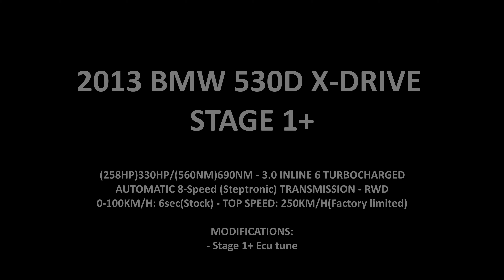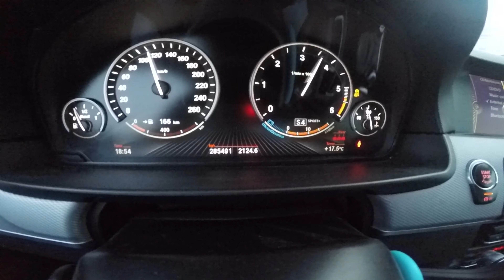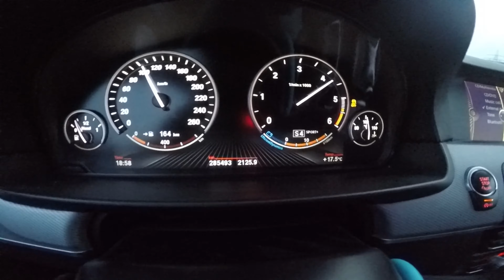BMW 530D XDRIVE STAGE 1 (330HP) | ACCELERATION, LAUNCH, SOUND, FLYBYS...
2013 BMW 530D X-DRIVE Stage 1+
- STEPTRONIC (Automatic) Transmission
- All Wheel Drive
- 330HP/690Nm
- Top speed: 250km/h(Limited)

Modifications:
- Stage 1 Ecu tune
- K&N panel filter

HELP US ACHIEVE THAT 10K SUBSCRIBERS MARK BY THE END OF THE YEAR!!!